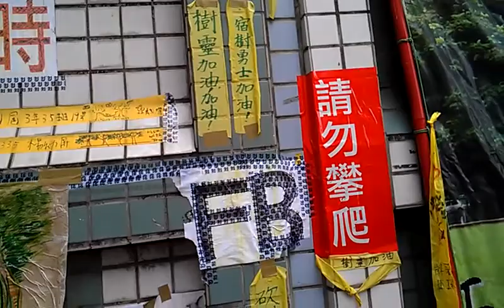訪問曾經抱樹24小時的王鐘銘他說潘翰疆真不可思議VIDEO1804